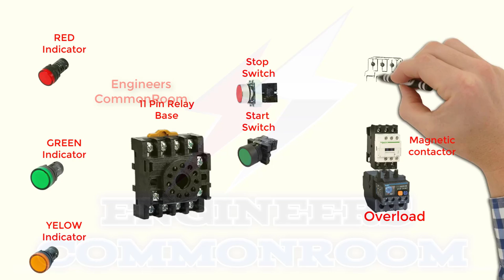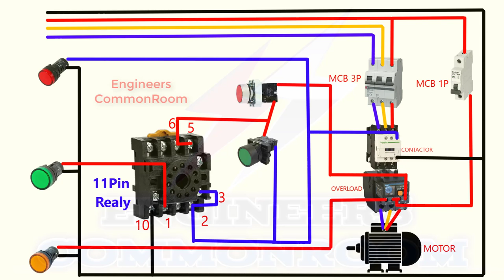11 pin relay wiring diagram | Engineers CommonRoom ।Electrical Circuit Diagram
11 pin relay wiring diagram | Engineers CommonRoom
A timer relay is a combination of an electromechanical output relay and a control circuit the contacts will open or close before or after a preselected timed interval.
what is motor starter

Electrical Engineering
Engineers @Bd Electrical School @Ahnaf kids Zone

11 pin relay wiring diagram,
3 phase contactor wiring,
what is pla relay,
no nc relay,
12v relay,
5 pin relay,
mcb,induction motor,
8 pin relay,pin relay,
motor relay connection,
11 pin timer,